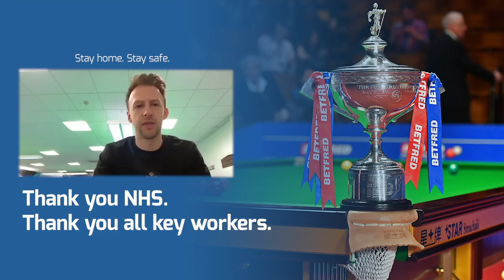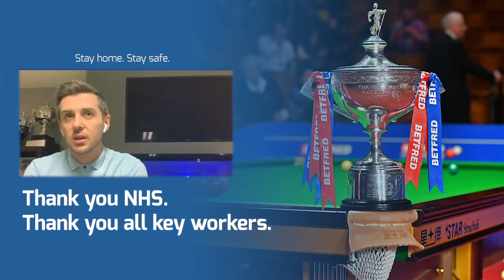Thank You NHS & all our Key Workers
At the time when the Betfred World Snooker Championship Final would have started, we want to take a moment to thank the real heroes.

Thank You to the NHS & all our Key Workers.